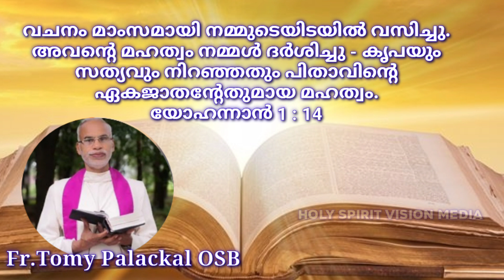നമ്മള്‍ ദര്‍ശിച്ചു... Fr.Tomy Palackal OSB